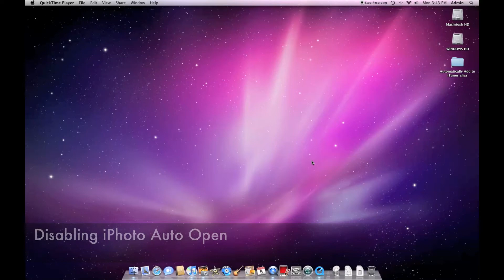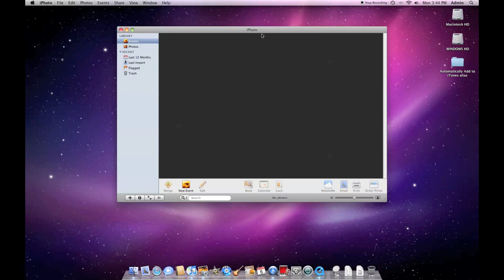Disable iPhoto Auto Open on Camera Connect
By default iPhoto on a Mac will automatically open when you connect an iPhone or a digital camera. This can get annoying especially when you only want to connect you're iPhone to charge. By following the steps in this video you can choose to open iPhoto on your terms!!